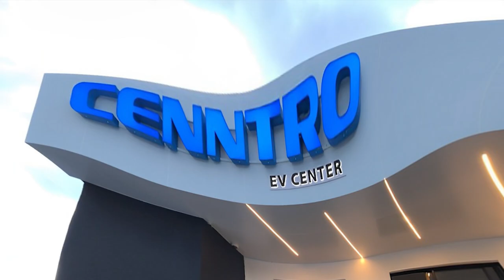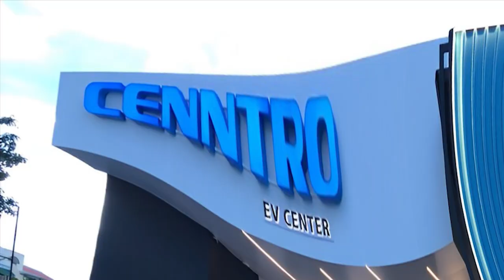Se Le Fue La Boca A Charlie Mariotti: ¡Acaba De Revelar A Cuanto Le Están Comprando Cada Dirigente!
Y si de comprar dirigentes se trata Charlie Mariotti lo deja todo claro! Lo vuelve a hacer y vean como esta vez!